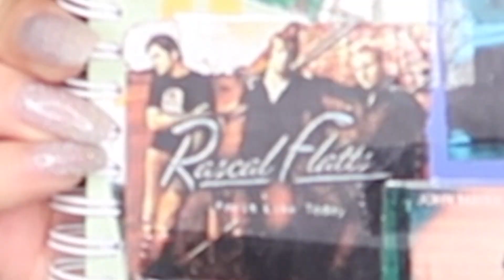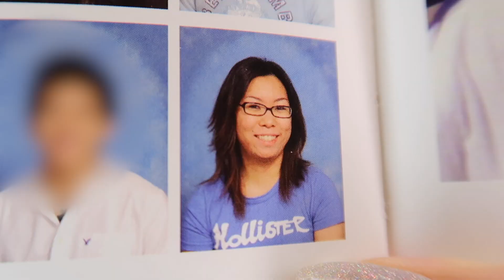Weird Things from My past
What is new years without self-reflection?  I show you a bunch of random things from my past I've since forgotten about...

(Don't ask me why my usernames are all different across platforms, I obviously don't have my life together.)